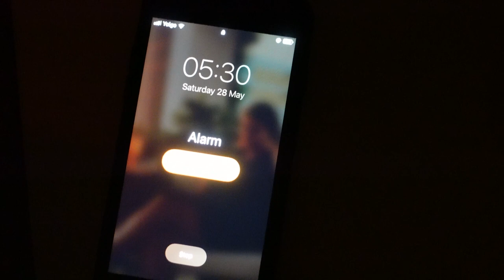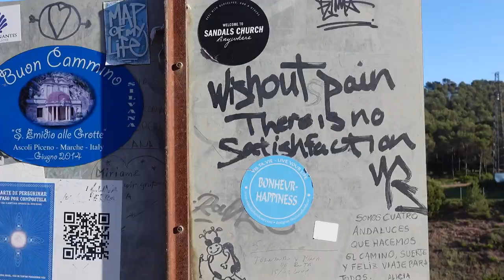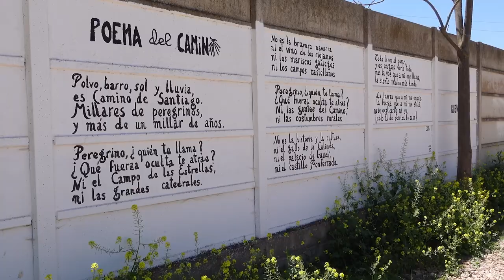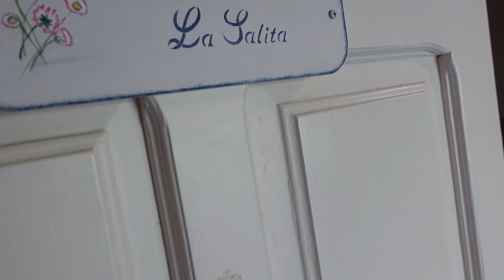Camino de Santiago Documentary | Day 10 with BEAUTIFUL scenery from Logrono to Nájera c30km | Ep 12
Join us on our travels on the Camino de Santiago! About this episode:

We start our journey in Logrono as we get risen by the alarm at 05:30am get on our way to Nejera. Big walk 👣 today with around 29km (allowing for the ascent) and the heat is starting to ramp up during our journey in Northern Spain. With Louise' backpack sent on via the luggage service to help relieve some of the foot pain, we get ourselves a coffee and pastry to really help our long walk today.

The exit out of Logrono is beautiful, a few red squirrels met and a rest at Pantona de La Grajera we carry on to Navarrete where we look around the inside of the most amazingly decorated church we have seen for a while 😲!

With the descent into Nájera, we push on through the aches and pains to get to our Albergue for a well deserved rest 😴.

Catch us on our next episode when you see us tackle the next stage of our walk to Santo Domingo De La Calzada!